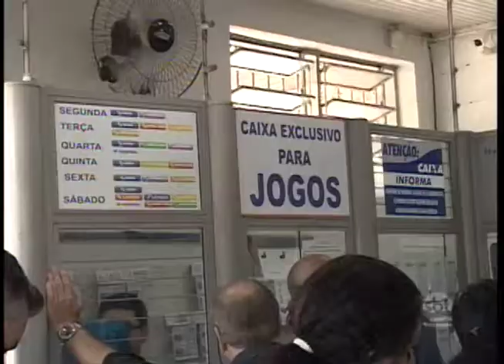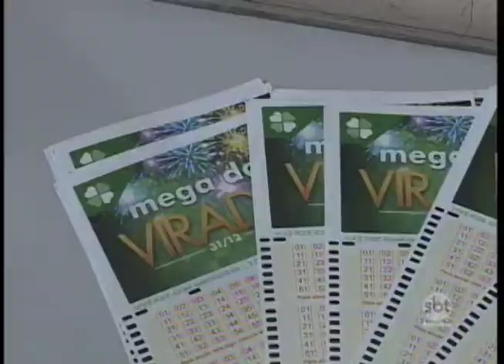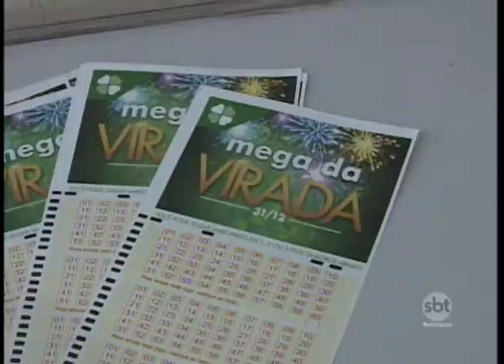Apostas da Mega da Virada podem ser feitas até sábado (30)